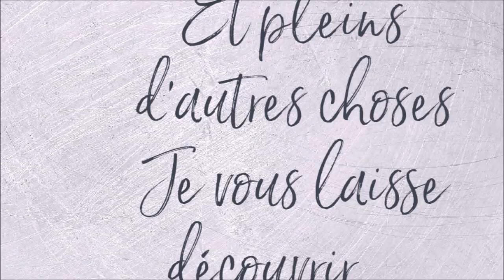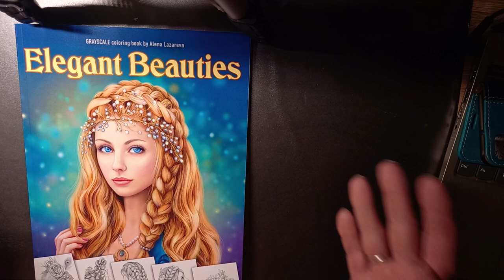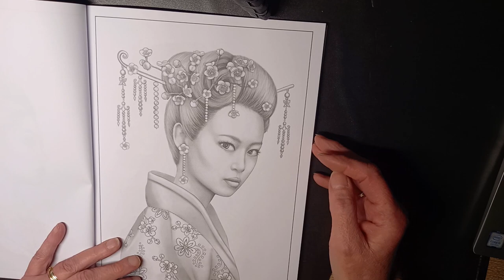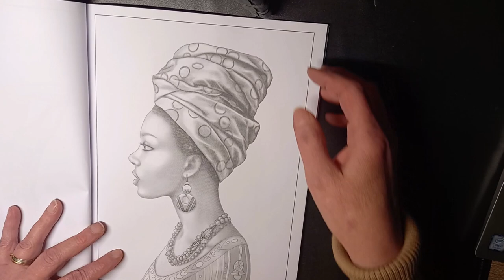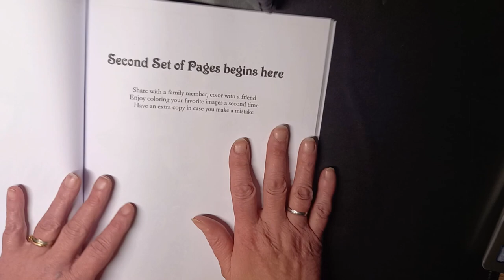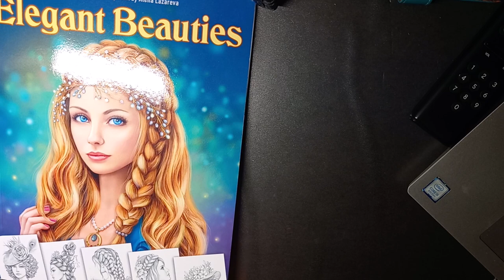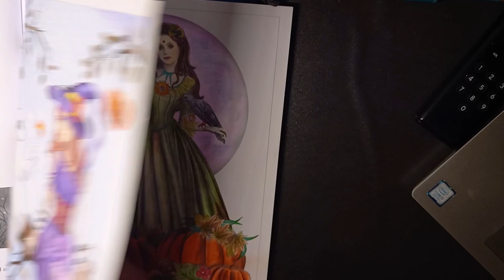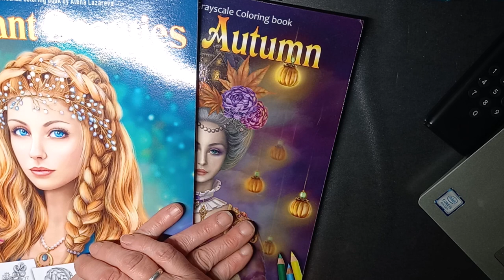PRESENTATION LIVRE DE COLORIAGE ELEGANT BEAUTIES de ALENA LAZAREVA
Livres de coloriage :
Elegant Beauties d'Alena Lazareva
Magic Autumn d'Alena Lazareva